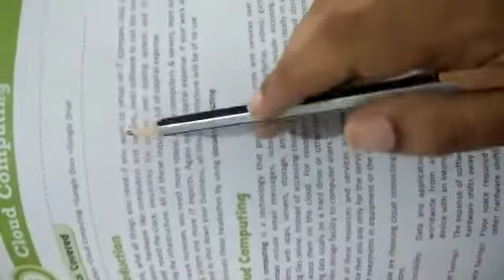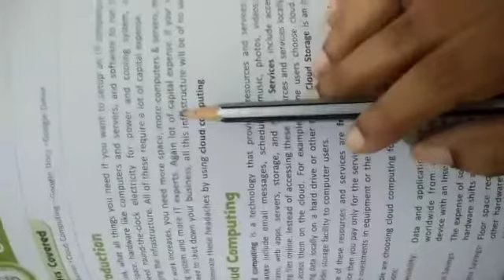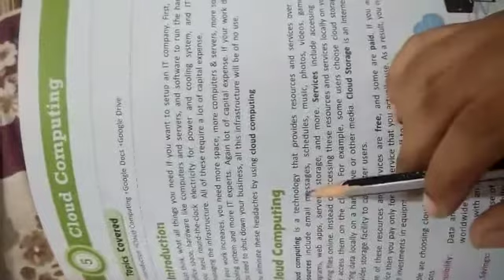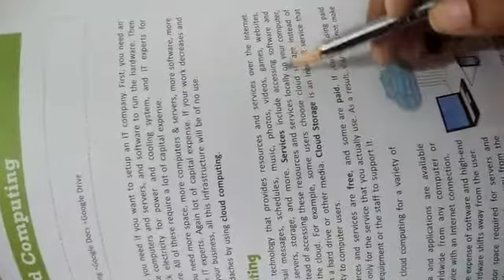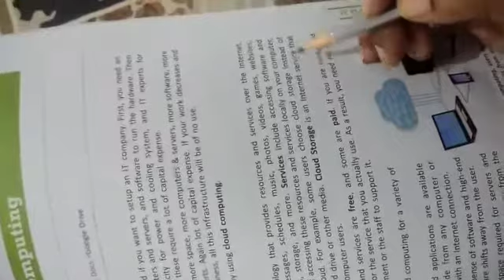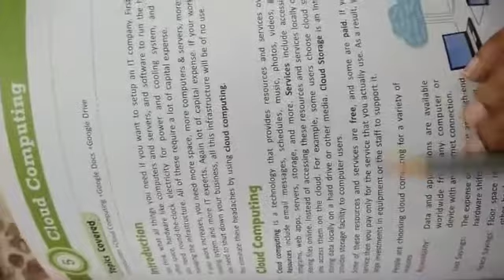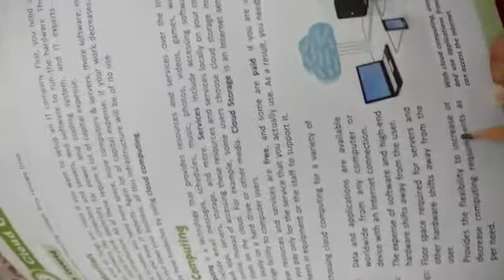Class 8th Computer, Chapter 5, Cloud Computing